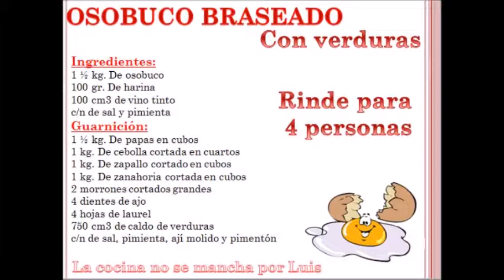Osobuco Braseado con Vegetales - La cocina no se mancha por Luis